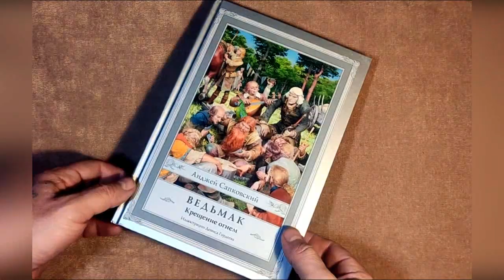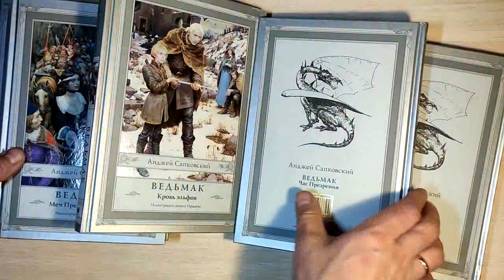Анджей Сапковский - "Крещение огнем" (Ведьмак) Книга 5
Огонь полыхает над разоренными войной землями, пожирая целые народы и стирая с карт границы прежних государств. И по этим горьким землям, заполненным беженцами и дезертирами, солдатами и мародерами, чудовищами и людьми, что в единый миг стали зверее зверя, идет беловолосый ведьмак — с мечом за спиной и искрой надеждой в сердце. Идет, сам толком не зная, куда. Идет, потому что не может не идти. Но, чтобы осилить этот путь, нужно выдержать крещение огнем. Испытание на прочность. Испытание на верность. Испытание, из которого никто не выйдет прежним…